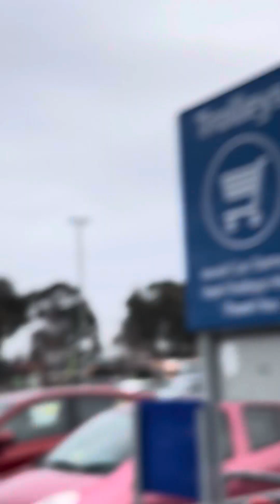Ltl daily day of the holidays (vlog)